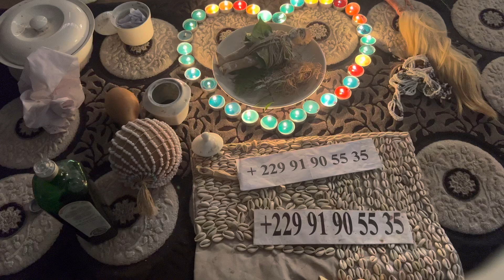COMMENT ATTIRER AMOUR RECETTE & ASTUCES MAGIQUES DE RETOUR AFFECTIF RETOUR D’AFFECTION RAPIDE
A cliquer pour me joindre directement

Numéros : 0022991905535